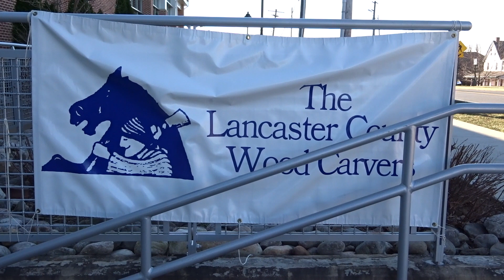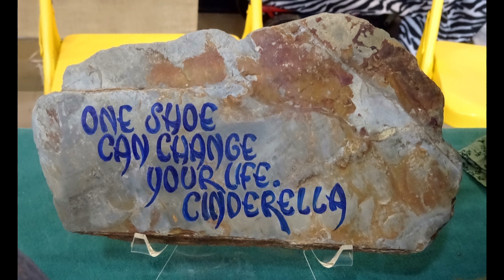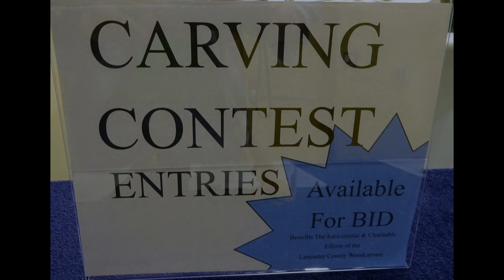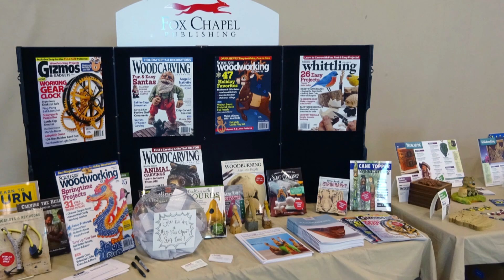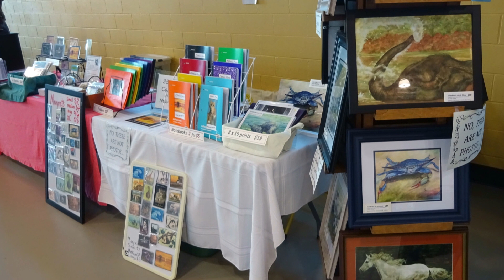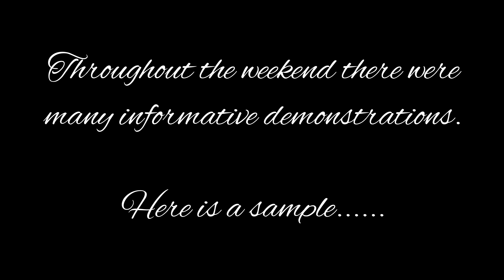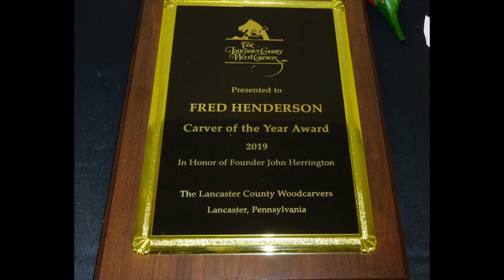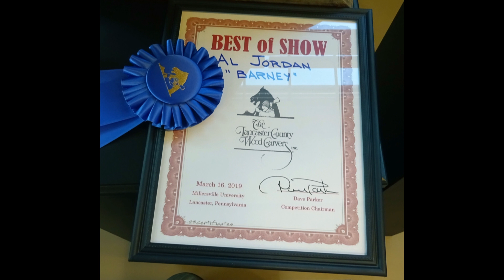2019 Lancaster County Wood Carvers 46th Annual Woodcarving & Wildlife Art Festival In HD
For the past 46 years the Lancaster County Wood Carvers have put on this show.  It has been termed "The Best Small Show In The East".  Hope you enjoy the video and get inspired.